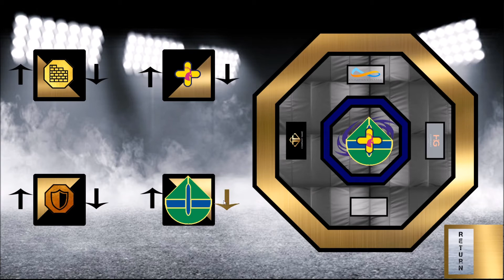Battle Top Cosmetics